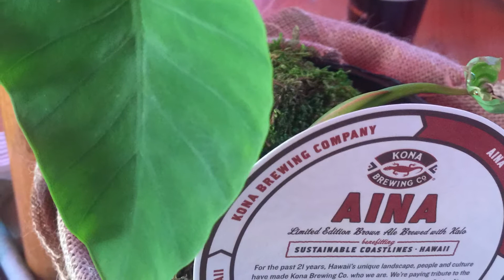Rare live concert of THE GREEN (38 sec in) at Kona Brewing Co. Party turning 21 Hawaii Live Music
THE GREEN PLAYED A live concert to celebrate Kona Brewing Co. turning 21.
Brewer tour and then a Hawaiian oli shared by Blake “Brutus” La Benz. Welcoming from the founders & leaders and then a great party!

Aina Brown Ale made its official debut at the Kona Brewhouse Oasis with a concert featuring The Green, a wildly popular Oahu-based reggae band, and Gomega, a Maui-based band with ties to David Bell, one of the two local Hawaiian actors who star in Kona’s TV commercials.

THE BEER:
The first release in the series, Aina Brown Ale, pays tribute to the earth by incorporating Kalo (taro root) into the brewing process.  A beer inspired by the earth deserves a non-profit partner who is equally tied to the earth, which makes Sustainable Coastlines Hawaii the perfect partner and worthy recipient of a portion of the proceeds raised from the sale of this limited-edition beer.

THE BAND:
“The Green’s powerful sonic identity fuses late 1970s-era dub-heavy roots reggae (reminiscent of English bands like Aswad and Steel Pulse) with strands of contemporary rock/pop/R&B and sporadic indigenous Hawaiian musical and lyrical references. That appealing synthesis has catapulted The Green to the forefront of Hawaii’s thriving reggae scene.” – Billboard

Kailua-Kona, Big Island of Hawaii, Jan 2015